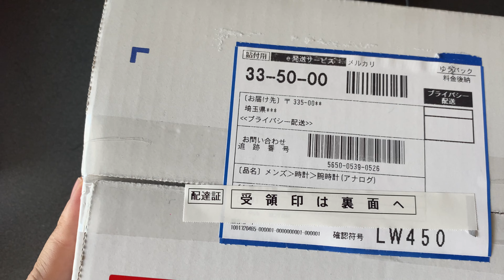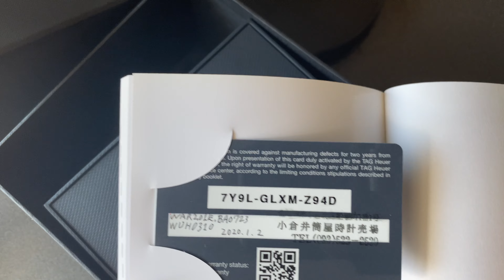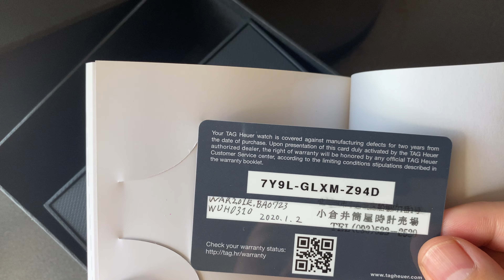Bóc hộp TAGHEUER CALIBRE 5 lướt full box | giá 28tr | zalo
(Cần thanh lý)
TAG Heuer Calibre 5 Day Date Automatic

- Tình trạng keng như mới, hộp sổ mắt thừa đẩy đủ
- Size 41 mm, Máy cơ Automatic, mặt xanh blue
- Kính sapphire phủ AR chống loá xanh ngắt
- Kim, cọc số bắt sáng cực tốt , có ô lịch thứ ngày

Em thanh lý giá mềm chỉ 28 triệu
Xem trực tiếp tại hn ở xa em ship cod thoải mái

Fb : trần ích hiệp tokyo

🌟 Chuyên Đồng Hồ Chính Hãng Cũ Mới
👍 Bao check hãng toàn cơ sở uy tín
✈️ Nhận ship cod toàn quốc có cọc, được kiểm tra hàng trước khi nhận